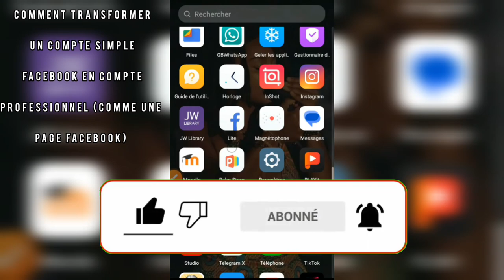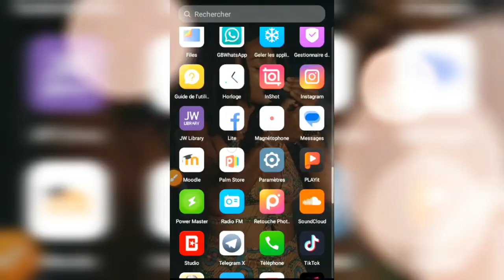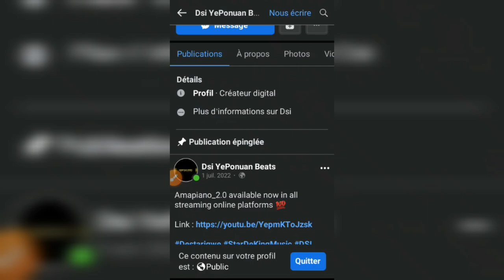PASSE EN MODE PROFESSIONNEL AVEC SON COMPTE FACEBOOK [TUTORIEL VIDÉO]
PASSE EN MODE PROFESSIONNEL AVEC SON COMPTE FACEBOOK , COMMENT LE FAIRE ? JE VOUS PRIERAI DE REGARDER LA VIDÉO JUSQU'A LA FIN POUR LE SAVOIR